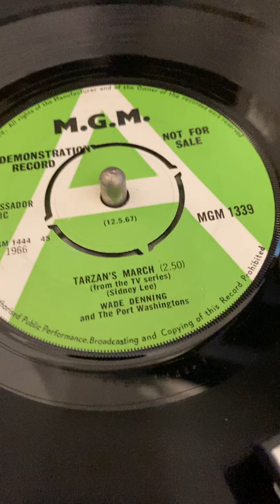Tarzan’s March - Wade Denning and The Port Washingtons (1967)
The b-side of this single, Batman, is in YouTube already so here’s the a-side.